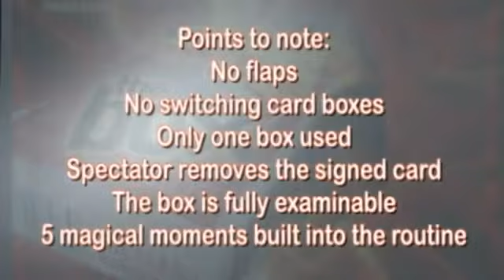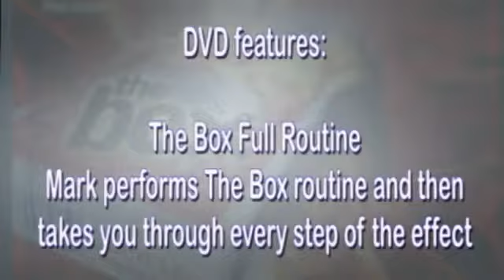The Box (DVD and Gimmick) by Phil Tilston & JB Magic- magictricks.co.uk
- We bring to you a real world, working effect. Without doubt this is a killer routine that builds to an impossible climax. Two cards are selected, signed and lost in any deck. In the blink of an eye the 1st card appears inside the box. The card box is flipped over to reveal, in bold permanent black marker, the name of their signed card. Under impossible circumstances, the second card appears inside the box. The spectator actually removes the card from inside the box!

The kicker comes as you again flip over the box and now, the bold black ink says the name of the second signed card.

The box is immediately fully examinable. Reset and ready to go again in seconds.

Comes complete with the precision made Box and DVD.

Works in any language, you write any cards on the box yourself.

Points to note:
No flaps
No switching card boxes.
Only one box used.
Spectator removes the signed card
The Box is fully examinable
Resets in seconds
5 magical moments built into the routine.